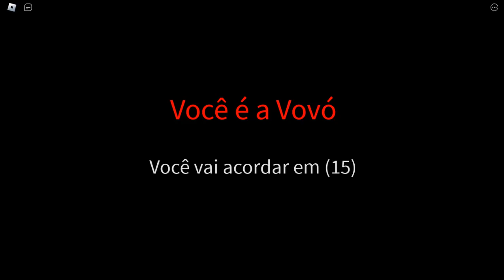(Granny Roblox), Time Em Call Foi Humilhado por Uma Granny.Granny GAMEPLAY